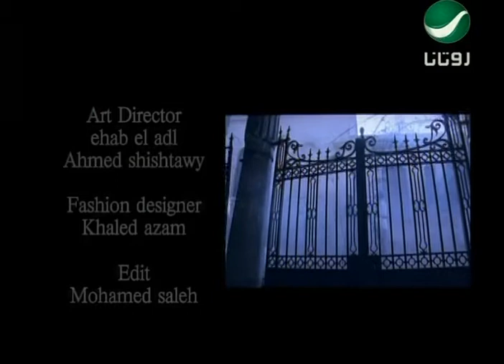Tamer Ashour Kalemoha 3anyDvDRIP H264 AC3 iHD